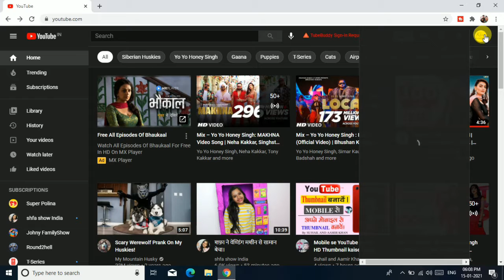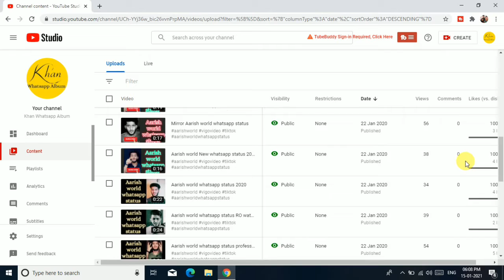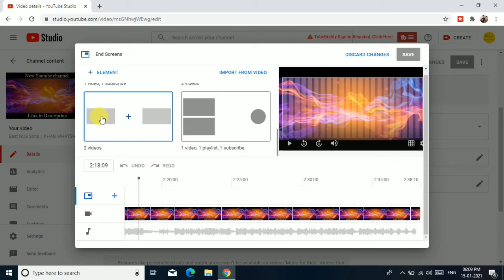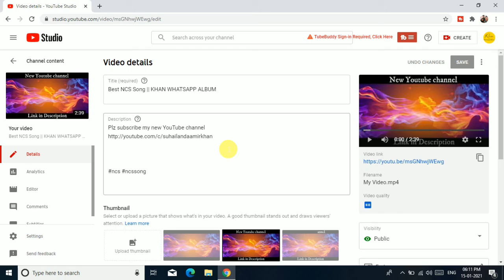Video me End Screen lagana sikhe | Suhail and Aamir khan | End Screen in YouTube Video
Hello

ABOUT THIS VIDEO:
Dosto Aaj  ki is video me maine aapko ye bataya  hai ki aap apne YouTube ki videos me end screen kaise laga sakte hai. |Ummeed  hai aapko yah video pasand ayegi.